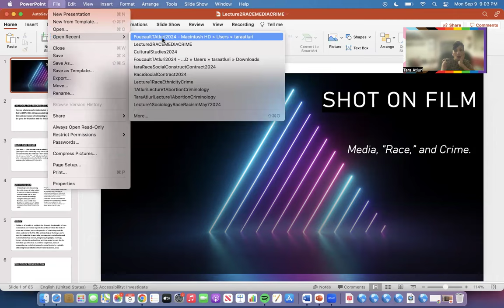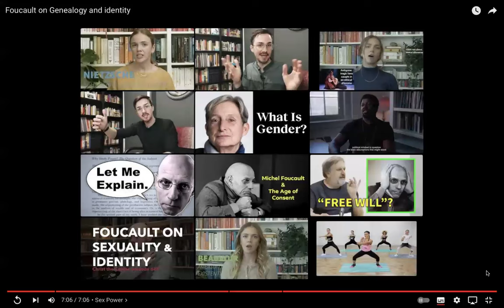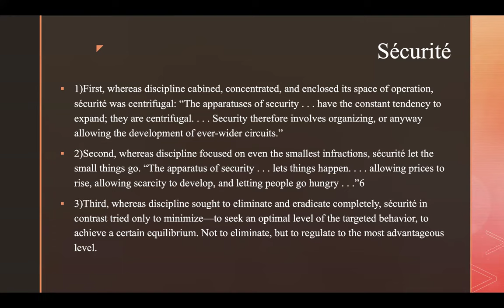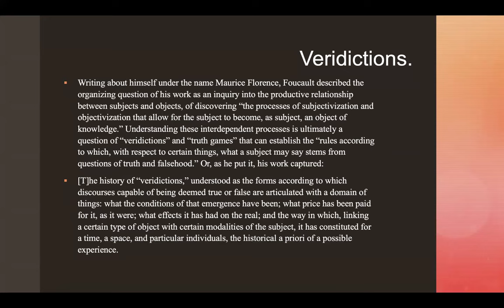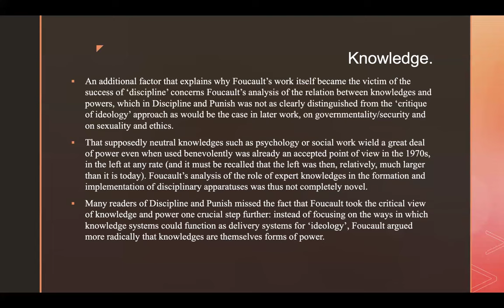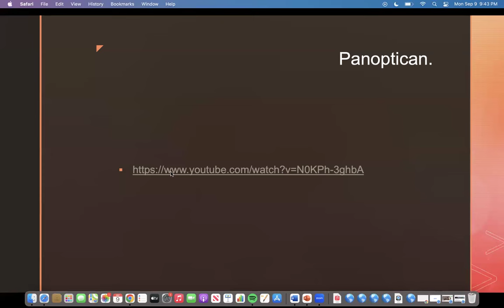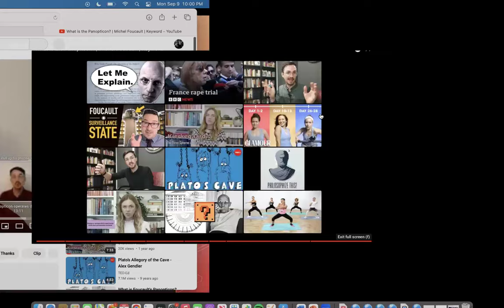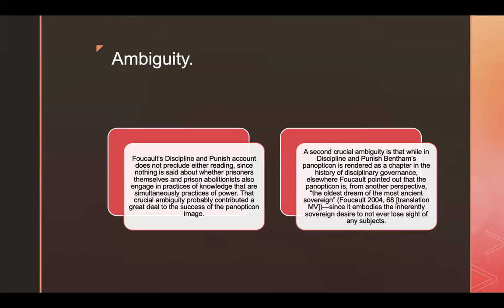Lecture 2, Part 1: Security: Foucault and Criminology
Lecture 2, Part 1, Criminological Theory